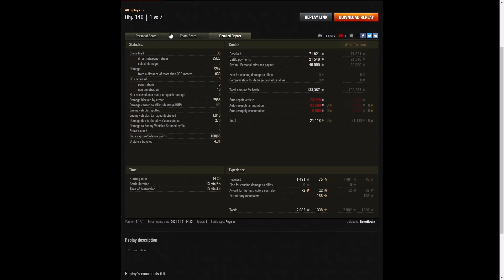Object 140 - Boxofkrain [POWNY]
This replay is from 21 November 2021 on Fjords.
The player was Boxofkrain [POWNY] in the Object 140.

Video Contents
00:00 Intro
00:08 Battle
13:26 Results